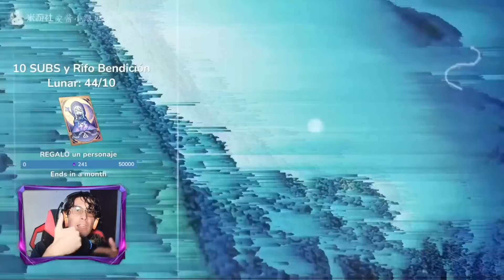😱 Estos son los 2 nuevos elementos para Genshin 😬